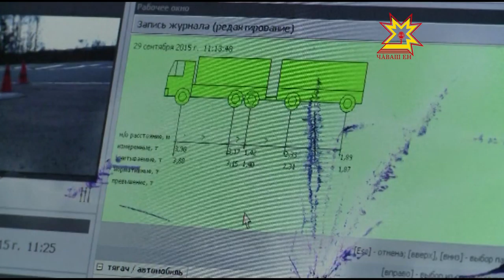Итоги акции "На дорогу без перегруза"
В Чувашии подвели итоги общероссийской акции «На дорогу без перегруза».